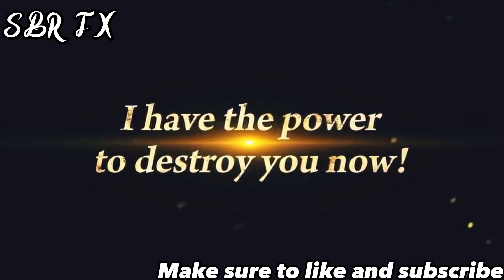ALL ANNIVERSARIES LF SPECIAL REVEALS TRAILERS *epic* [Dragon Ball Legends]